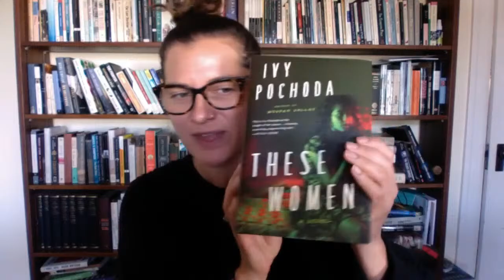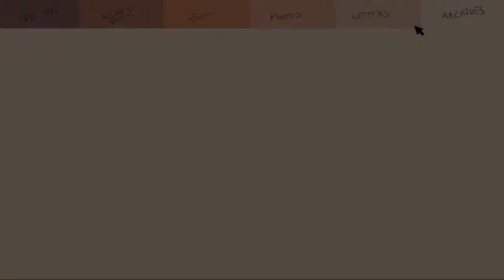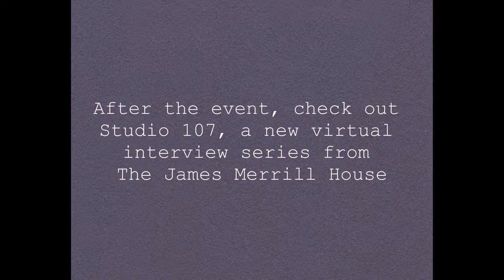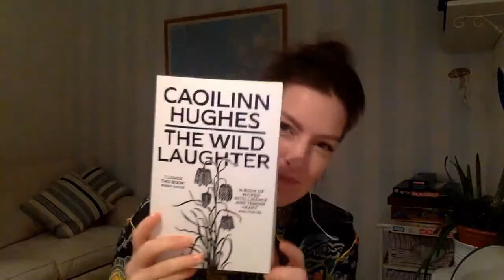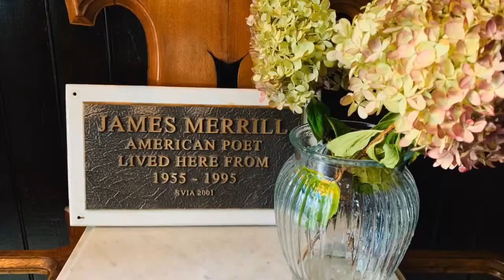LETTERS FROM A POET: A CELEBRATION OF JAMES MERRILL, Part 3 of 3 : “Reading & Reminiscence”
“Reading & Reminiscence.” Stephen Yenser, co-editor of five volumes of James Merrill's work and editor of the annotated Book of Ephraim (2018), and Langdon Hammer, author of the biography James Merrill: Life and Art (2015), read selected letters from A Whole World and reflect on what they reveal about the poet's character and relationships with his correspondents. Willard Spiegelman moderates. Hosted by James Merrill House via Facebook Live and YouTube